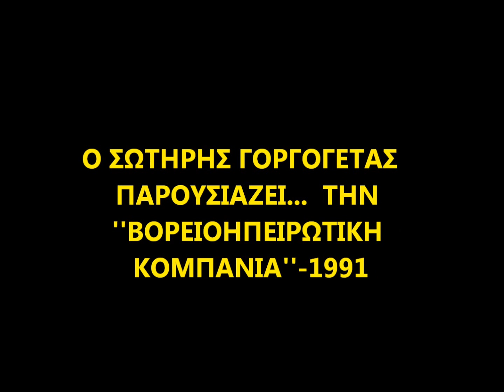ΓΛΥΚΙΑ ΜΟΥ, ΒΟΡΕΙΟ ΗΠΕΙΡΟΣ-1991-ΒΟΡΕΙΟΗΠΕΙΡΩΤΙΚΗ ΚΟΜΠΑΝΙΑ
ΤΡΑΓΟΥΔΙ ΑΠΟ ΠΡΟΣΩΠΙΚΟ ΓΛΕΝΤΙ ΤΟΥ ΣΩΤΗΡΗ ΓΟΡΓΟΓΕΤΑ ΜΕ ΤΗΝ ΒΟΡΕΙΟΗΠΕΙΡΩΤΙΚΗ ΚΟΜΠΑΝΙΑ, ΣΤΑ ΤΡΙΚΑΛΑ ΣΤΙΣ 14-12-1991, ΠΟΥ ΗΧΟΓΡΑΦΗΘΗΚΕ ΑΠΟ ΤΟΝ ΙΔΙΟ.